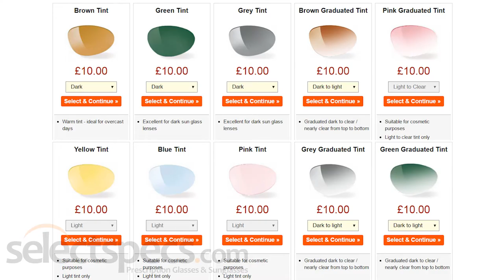True or False: 10) Brown Tints Allow the Most Natural Colour Perception - With Selectspecs.com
True or False: Brown-tinted sunglass lenses are best for letting you see colors as they really are.

What do you think? Watch the video to find out the answer!

Why not browse our sunglasses to help prevent UV exposure to your eyes?
You can also protect your childrens' eyes from as little as £12